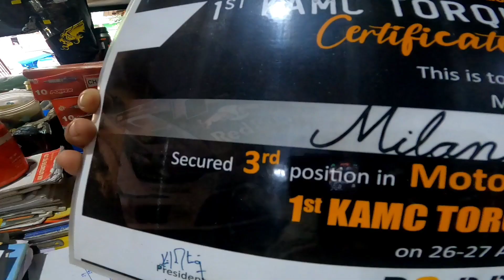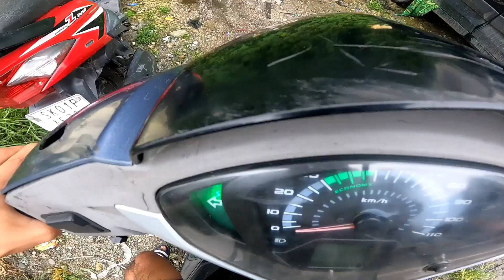Finally scooty repair vayo 😙❤️ @palduvlogs@Milanrawvlogs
soon will be 100k ✨